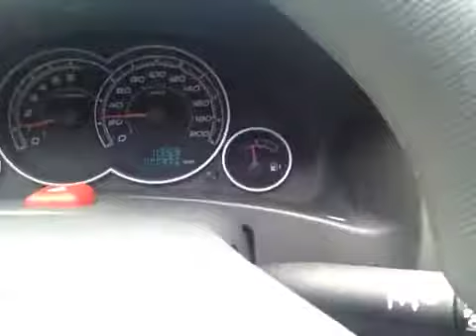Como Acertar na Vida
Marcos Fukahori , Doutor para curar o  Medo de Dirigir.
Solução imediata para o problema que se chama Amaxofobia.
agende sua consulta. 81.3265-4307/ 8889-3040